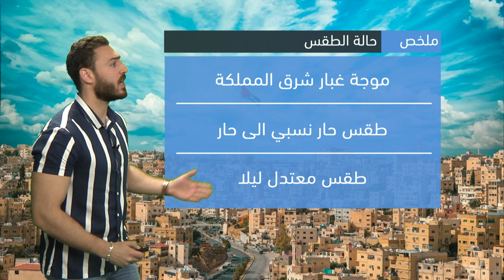طقس العرب - الأردن | النشرة الجوية الرئيسية | الأربعاء 1-6-2022